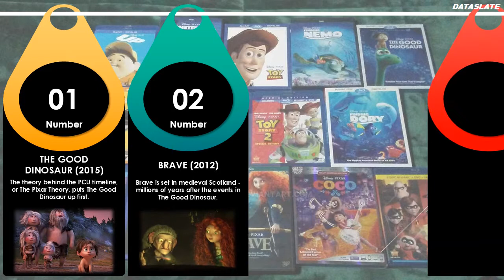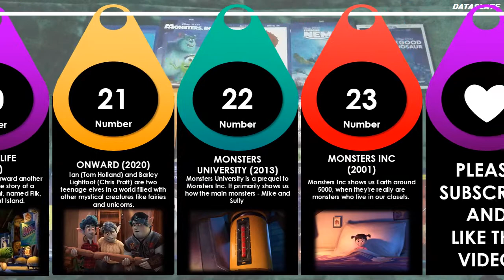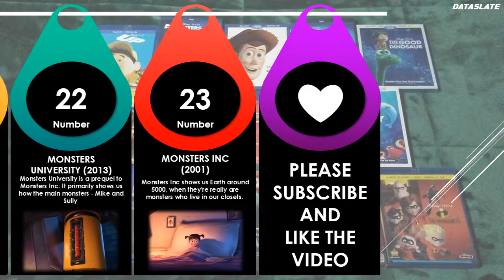Timeline - Pixar Theory: The best Pixar movie order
What order should you watch the Pixar movies and why?
The PCU is a tangled mess of stories, puzzles, and hints that traverse time, from the dinosaur age to the year 5000 on Earth. There are so many existing theories that try to make several connections and squeeze every film into one universe. But The Pixar Theory is the most popular version, and it's the one we've chosen to feature, though you may notice some differences, which we explain.

The Good Dinosaur (2015)
Brave (2012)
Ratatouille (2007)
Up (2009)
Inside Out (2015)
Coco (2017)
Soul (2020)
Cars (2006)
Wall-E (2008)
A Bug's Life (1998)
Onward (2020)

Like if you enjoyed this DataSlate video